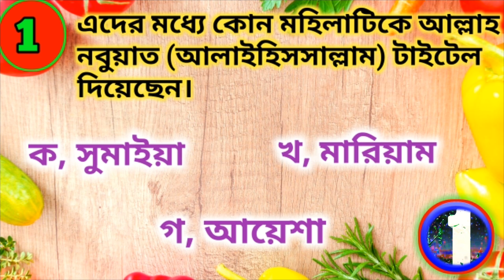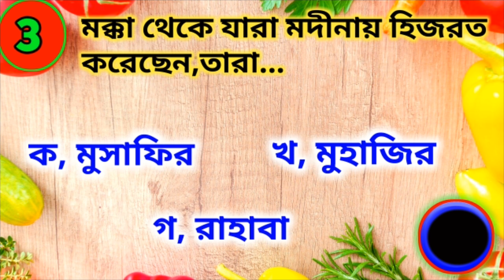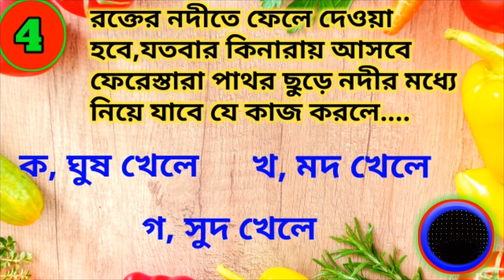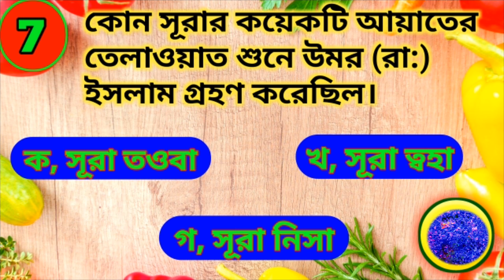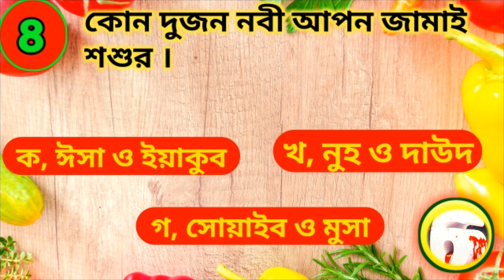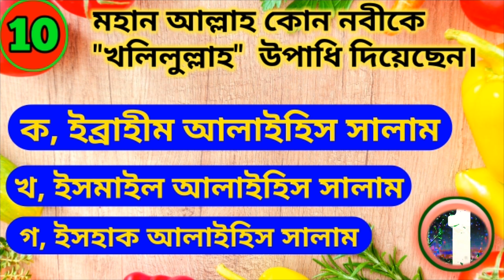বাংলা মগজ ধোলাই | ইসলামিক কুইজ | GK | সঠিক উত্তর নির্বাচন- Part 4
Very interesting and important Islamic quizzes for any Muslim person.
question and answers, Bangla Islamic quizzes,GK question and answer, 10 Islamic quizzes part 4.

quizzes_Gk